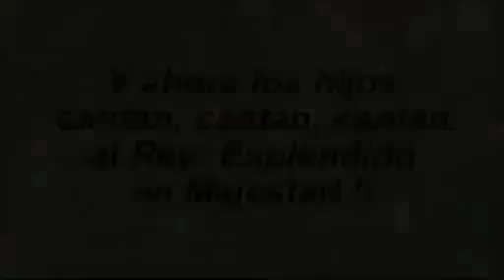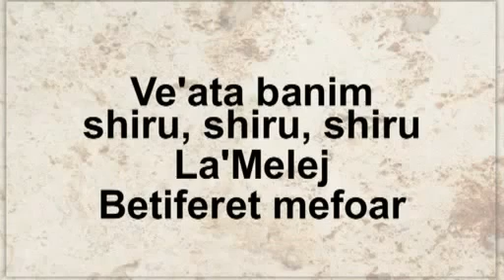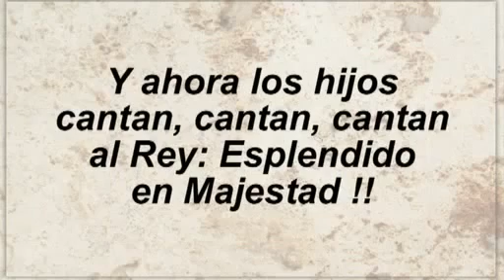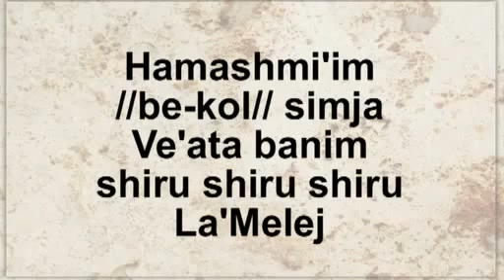EXALTACION HEBREA Shiru LaMelej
"Shiro Lamelech", composições musicais administrado por: 2:31